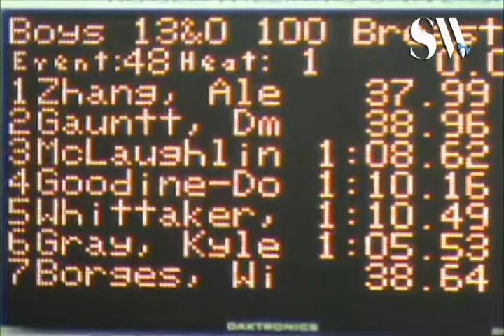13 Over Boys 100 Yd Breast Final C